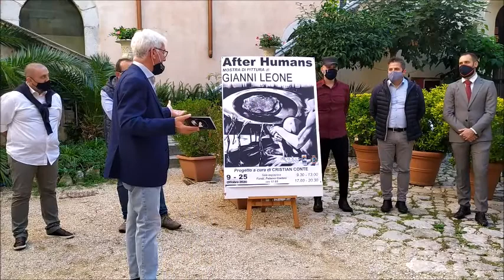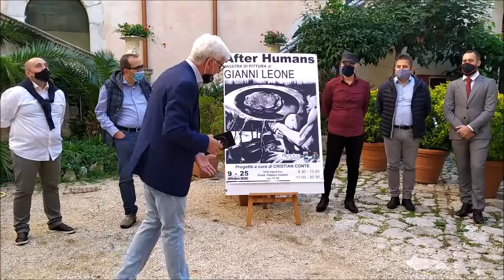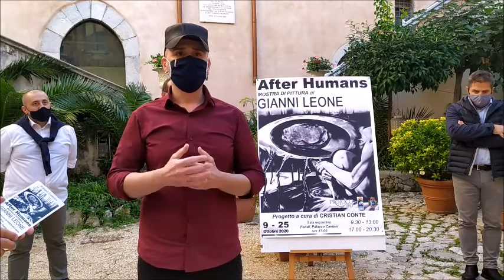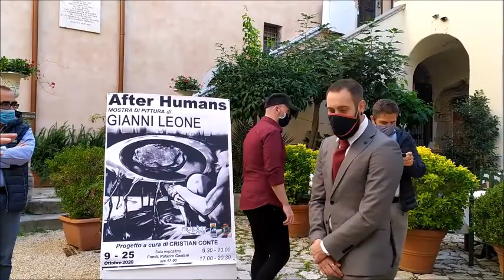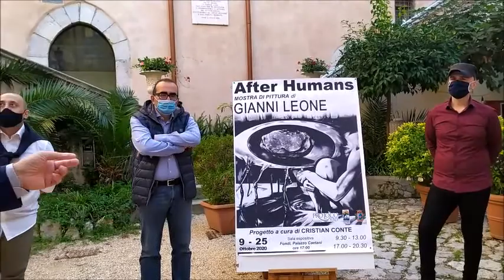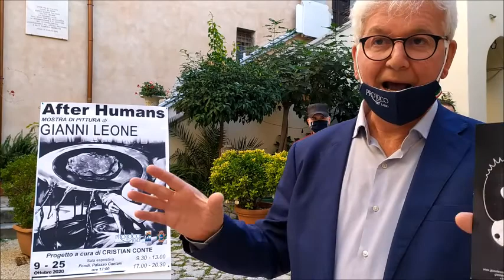Inaugurazione mostra Gianni Leone Palazzo Caetani Fondi 9/25 ottobre 2020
Tra i tanti scopi dell'Associazione Pro Loco Fondi c'è quello della promozione turistica, culturale, sociale e ambientale della Città di Fondi e del suo comprensorio. Per perseguire tale scopo, vengono organizzati eventi durante l'anno che meglio mettono in evidenza le peculiarità della Città.

Nell'ambito dei festeggiamenti in onore di Sant’Onorato, la Pro Loco Fondi, con il patrocinio del Parco Naturale Regionale Monti Ausoni e Lago di Fondi e del Comune di Fondi, organizza una importante Mostra di Pittura dell'artista Gianni Leone dal titolo “After Humans” su un progetto curato da Cristian Conte.
La mostra sarà aperta al pubblico con ingresso gratuito da venerdì 9, con inaugurazione alle ore 17,00, a domenica 25 ottobre 2020 ed è allestita nella Sala Rossa del Palazzo Caetani a Fondi.

Il concetto di After Humans:
“Sono alla ricerca di Persone. Siamo ancora i buoni? Lo saremo qualunque cosa accada? Mi comporto oggi come se fossimo in stato di allarme” afferma Gianni Leone.
Il progetto nasce con l'intenzione di portare all'attenzione del pubblico l'operato pittorico dell'artista fondano Gianni Leone. Partendo dalla sua visione distopica del mondo, l'artista vuole catturare lo spettatore e condurlo all'interno di una riflessione personale attraverso una realtà che in un futuro prossimo potrebbe essere molto più che immaginaria.
Personaggi dalla natura ambigua e dalle pose disarticolate, si fanno strada tra le ceneri di un pianeta distrutto, utilizzando ciò che rimane del vecchio mondo, per assemblare mezzi di fortuna che all'occorrenza serviranno a sostenere i loro corpi mutati, prosciugati ormai da ogni sembianza umana. Le forti note cruente che accompagnano i soggetti, fanno da sottofondo ad un tema più ampio e complesso della semplice rivisitazione di un genere, abbracciando, in maniera del tutto volontaria, le diverse tematiche legate all'ambiente, alle questioni sul nucleare, ma anche, per mezzo di una lettura più ravvicinata, a tutte le problematiche tipiche legate alla condizione umana,
compresa quella di accettare il distacco dai vecchi valori.

L’artista:
Gianni Leone propone una visione alternativa di un futuro che, sebbene immaginario, l'uomo ha reso già involucro e simulacro delle sue più ricorrenti paure. Anime spaesate e nostalgiche alla ricerca di un habitat artificiale, di un’utopia da colonizzare. Una pittura che, superando una soggettiva necessità espressiva, veicola quindi un messaggio di radicale cambiamento e un ritorno ad una coscienza vigile, ad una idea più radicata nel rispetto del pianeta e dell’essere umano.
L'intento è di provocare l’intimità dell’animo umano e condurlo con forza verso la commozione per mezzo dell’immedesimazione. Un impegno, quindi, che si propone di suscitare negli spettatori-attori un interesse verso le sorti del genere umano e del pianeta che lo ospita.
L'anticipazione di forme mutanti si rivela un tratto fondamentale per la comprensione di un’indole che si caratterizza visionaria. Catapultati in un ipotetico futuro, l’umanità è stata decimata da un disastro atomico, i superstiti si trascinano in desolati e vasti spazi facendo risuonare i loro passi metallici e funesti. Strumenti di fortuna, macchine alla stregua di ogni volontà di sopravvivenza, fanno da supporto a dei corpi prosciugati da ogni parvenza umana. Mutanti vagabondano nelle metropoli spettrali, nell'atmosfera rarefatta e malata, fuggendo dalle rovine del ricordo. L’uomo lascia spazio ad aborti e la stessa umanità ad una pseudo società popolata da relitti e identità ambigue. Come
Istantanee in bianco e nero di un’epoca non definita, si ha l'impressione, a chi osserva, di una realtà più legata alla memoria che all’atto visivo, di un tempo che fu, che sarà.